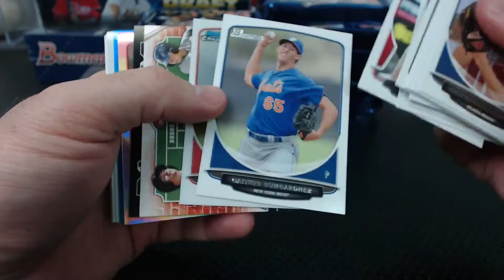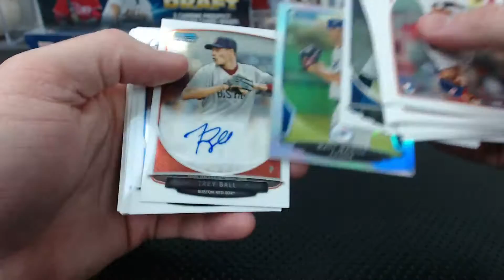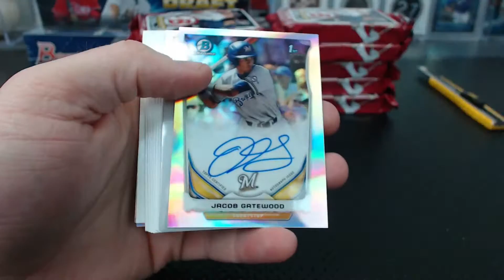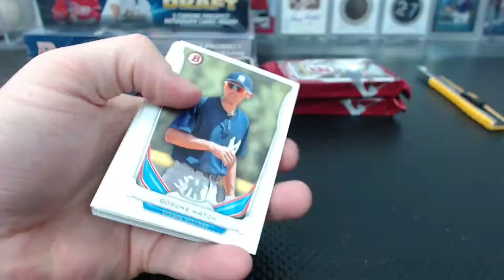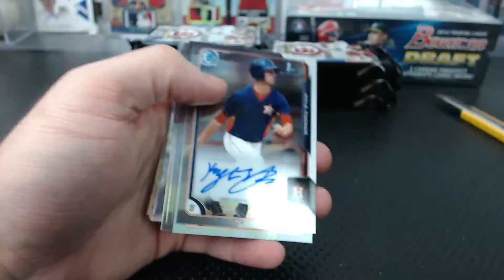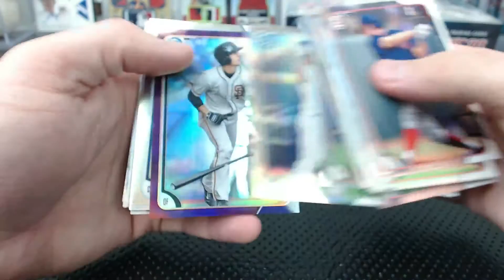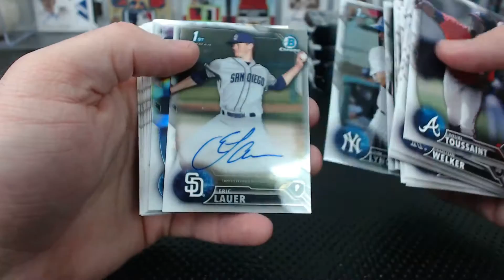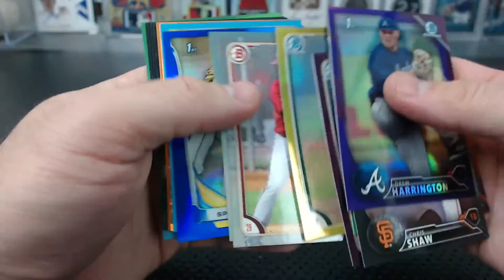2013-14-15-16 Bowman Draft Jumbo Quad Box Timeline Break #4